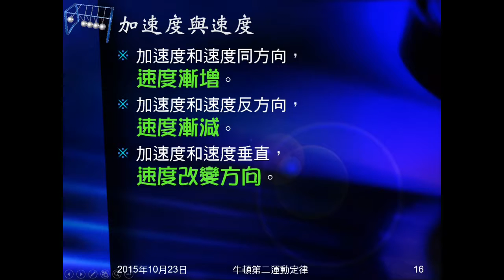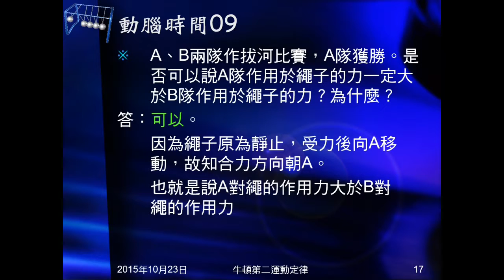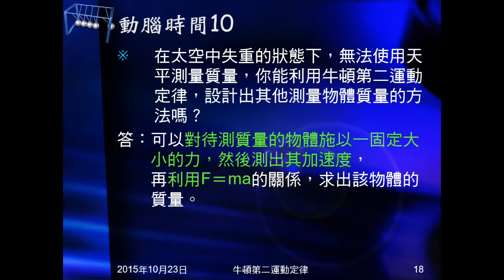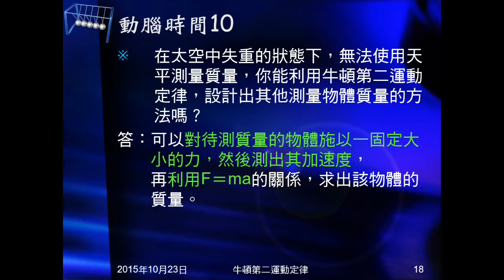104學年國三理化＿牛頓運動定律21：動腦時間09、10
動腦時間09問A、B兩隊拔河比賽，A隊獲勝，能否說A隊對繩子施力較B隊大？動腦時間10問在失重狀態，如何用牛頓第二運動定律求質量。